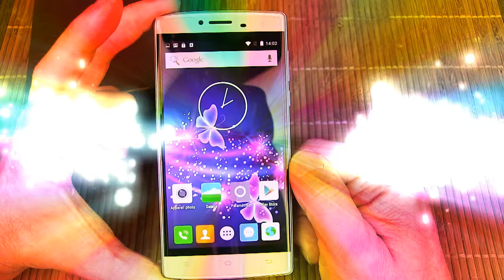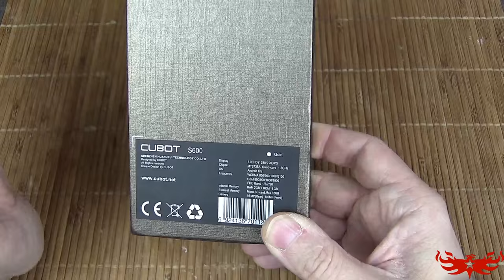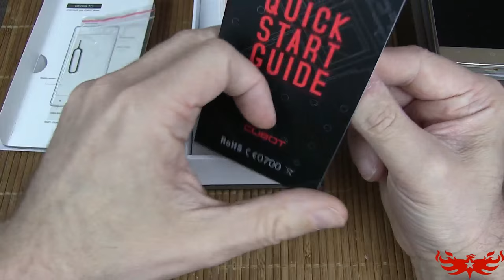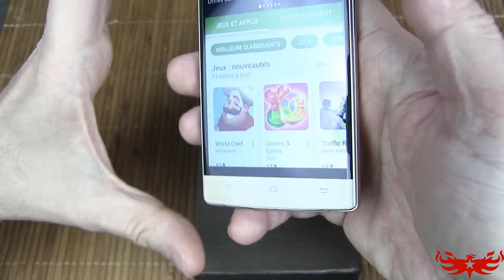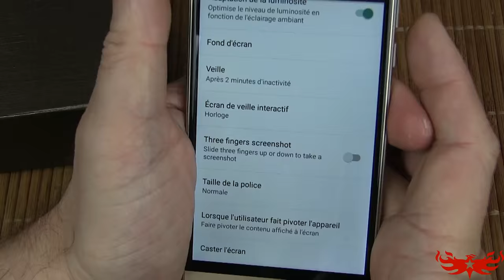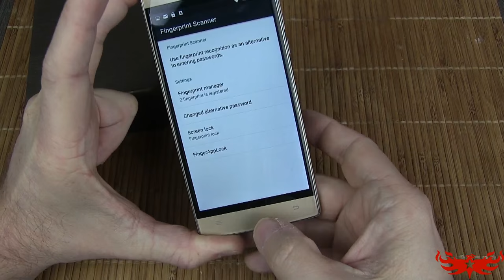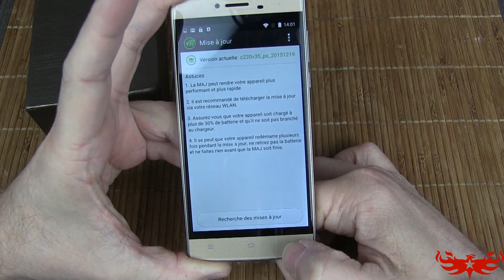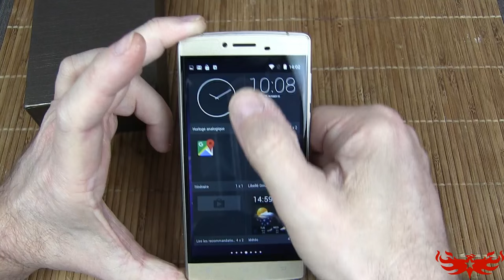Cubot S600 Déballage & Revue - Beau et avec une superbe finition !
TechVlog-54
Déballage et revue donc sans tests ;) du tout nouveau Cubot S600.
Smartphone 5 pouces équipé d'un lecteur d'empreinte (rapide), du CPU mt6735 dans sa définition 'a' cadencé à 1.3Ghz, de 2GB de RAM et 16GB de ROM.
Du classique donc, mais le tout se trouve dans un superbe chassis métal 'alliage de zinc et titane'

en noir à 145 euros ou bien en doré à 150 euros